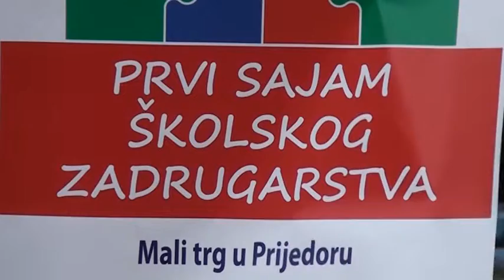Prijedor:Sajam školskog preduzetništva-3.6.2019.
Ako smatrate da sadržaj koji smo objavili na našim kanalima krši vaše autorsko, lično ili drugo pravo, možete tražiti objavu odgovra ili ispravke. Ukoliko se ispostavi istinistist vaše žalbe sporni material će biti uklonjen. Prigovre, pitanje, sigestije i pohvale možete slati na našu mail adresu . Samo dokumenti poslati na ovu e-mail adresu će se smatrati pravovaljanim. Svi drugi oblci prigovra neće se samtrati relevantnim i TV K3 nema ovbavezu postupati po istim.
Zabranjeno neovlašteno preuzimanje videa i postavljanje na druge kanale!